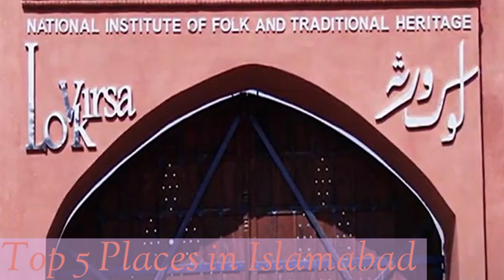Top 5 places in Islamabad || Gulzar Bhatti tech